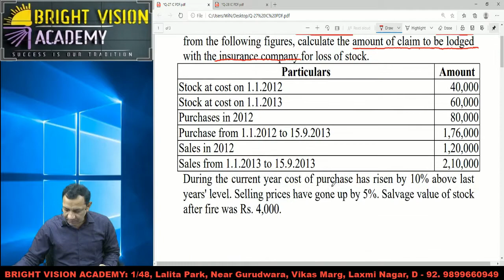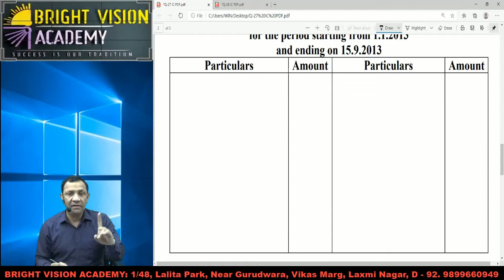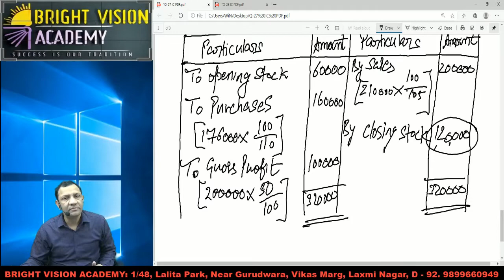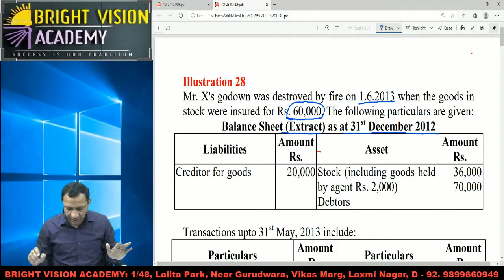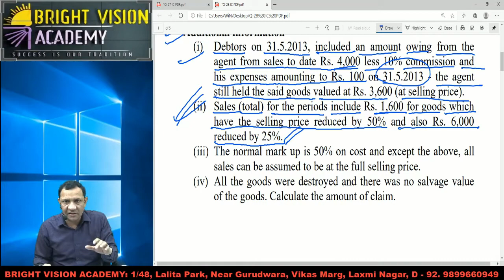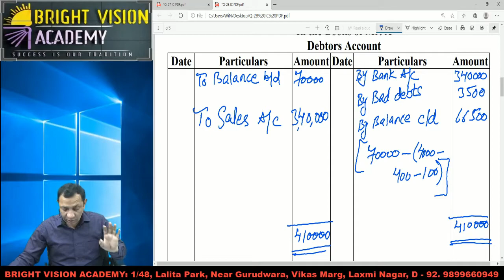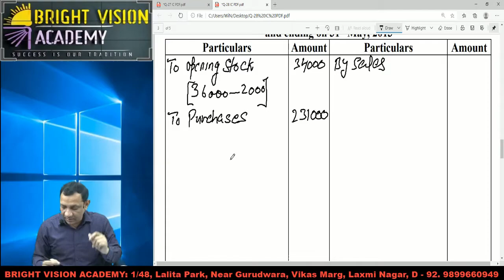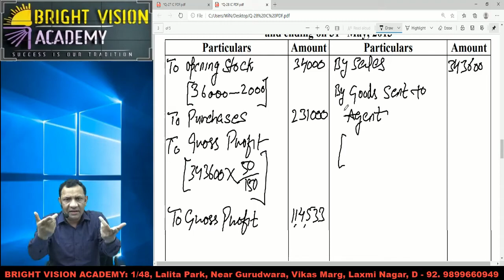INSURANCE CLAIM || LECTURE 3 || CMA Inter Group-1 || Bright Vision Academy